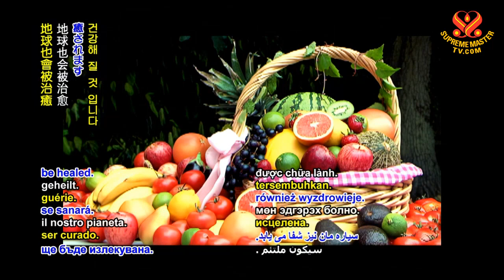Supreme Master Ching Hai's Quotes on Climate Change Part 1